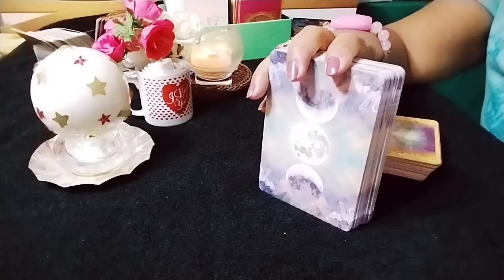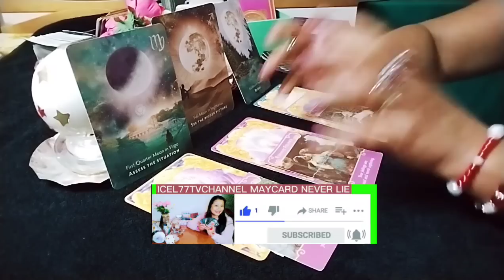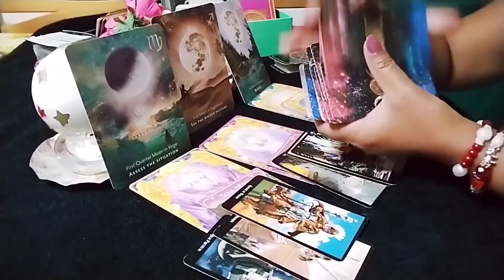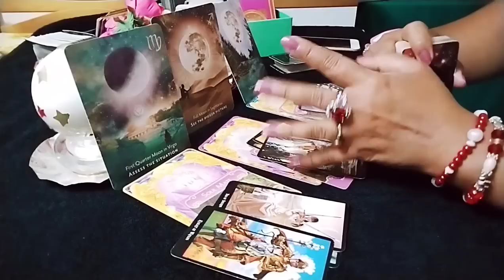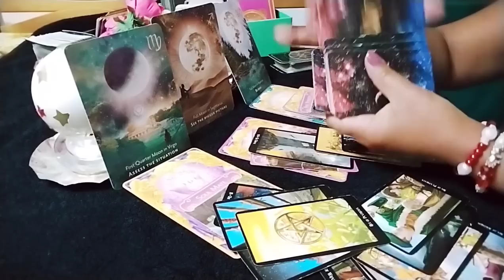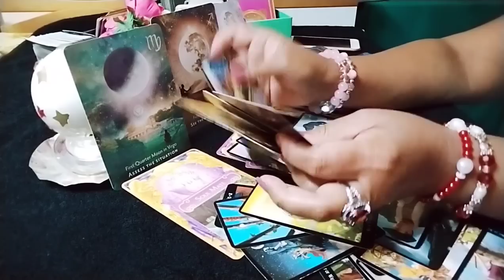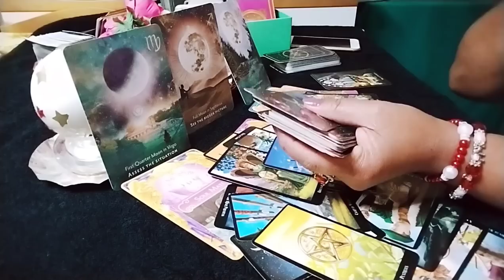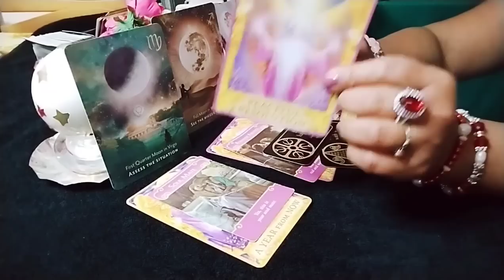JULY LOVE READING 😍REAL SOULMATE RETURN, MERON KANG GOOD KARMA#tarot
Hi everyone my ICEL77TV channel my card never lie is to help you and guide you for your personal development , this is a general reading and may not resonate with everyone and  my card never lie,
 I will be reading everyday & posteng my vedio accorgimg to my energy... stuning in to my channel , thank you for like ,commemt ,share and subscribes .

Ang channel na ito ay pinag halong tagalog at english taglish in short, maari kayong makaresonate at maaring hindi .may matutotonan  kayo kong paano mapag aralan ang bawat hamon at pangyayare sa indibidwal na ating pamumuhay.

pickacard tagalog
horoscope tagalog
collective reading
Love tagalog reading
tarot tagalog reading
PAGBASA NG KAPALARAN MO FOR ALL SIGN